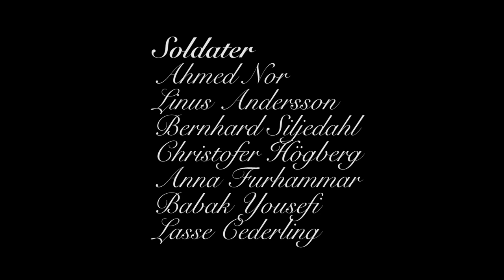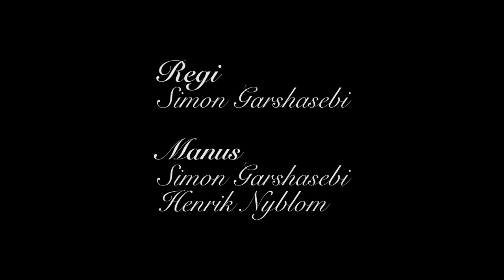Simon och Tomtens Magiska Juläventyr - Lucka 20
En magisk julkalender i 24 delar av Henrik Nyblom och Simon Garshasebi. Del 20 av 24.

Lucka 20 - "Vägen till Zulu".

I rollerna (avsnitt 20):
Henrik Nyblom
Simon Garshasebi
Albin Olsson
Adeel Faqih
Babak Yousefi
Anna Furhammar
Ahmed Nor
Bernhard Siljedahl
Christofer Högberg
Linus Andersson
Lasse Cederling

Regi:
Simon Garshasebi

Manus:
Simon Garshasebi
Henrik Nyblom

Foto:
Babak Yousefi
Simon Garshasebi

Redigering:
Simon Garshasebi

Följ oss på instagram:

Simon - @zimonzayz
Henrik - @henriknyblom